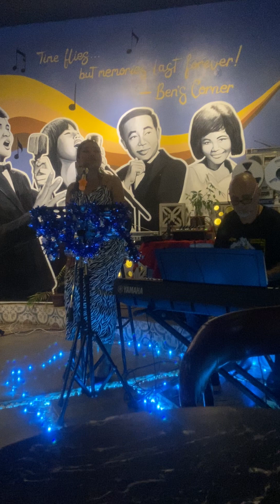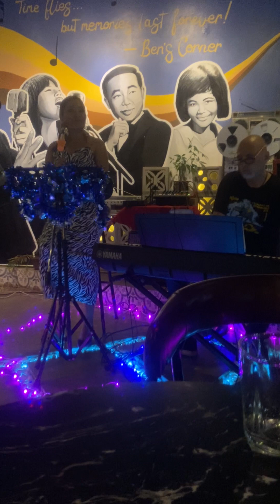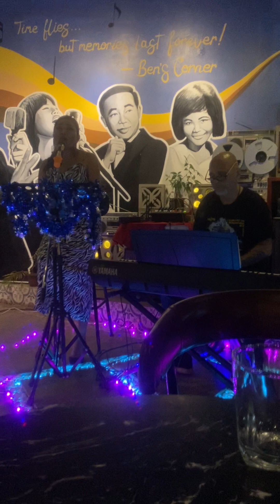Way you look tonight ( cover)